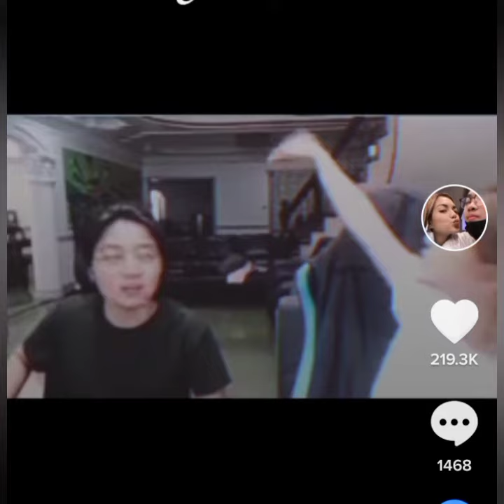MIWO ❤️|| MIKA PINAKILALA NA NI H2WO SA MAMA NIYA ❤️